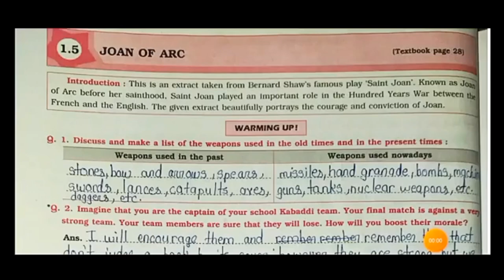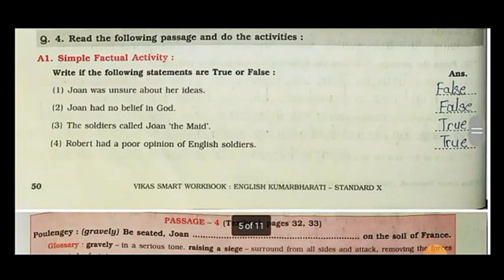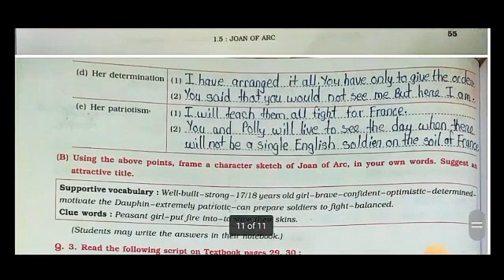10th English Kumarbharati Workbook Answers|| Chapter 1.5 : Joan Of Arc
10th English Kumarbharati Workbook Answers|| Chapter 1.5 : Joan Of Arc

video credit:- Saras jha